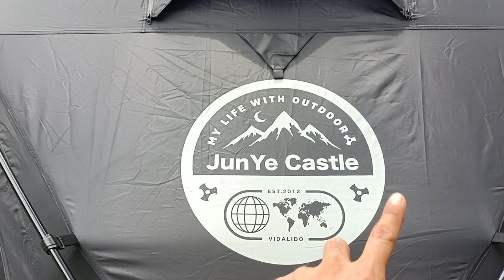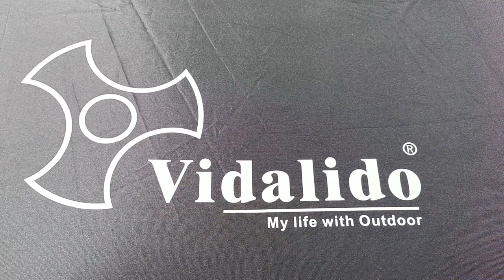VIDALIDO SUNSET DOME | Tent & Review | 2 Cara Setup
Video kali ni Blackout Campers berkongsi cara pasang Vidalido Sunset Dome Tent secara solo dan berkumpulan.

Harap dapat memberi sedikit gambaran dan manfaat pada semua.

Spesifikasi Khemah:

Outer waterproof index: 2000mm (inclusive) -3000mm (inclusive)

Brand: vidalido
Waterproof index at the bottom of the account: 2000mm (inclusive) -3000mm (inclusive)
Build situation: need to build

Tent weight: 21.5kg
Bracket material: aluminum alloy
Expanded size (length * width * height cm): 500 * 500 * 230cm
Base material: 200D
Tent size: 5 people-8 people
Adapt to the season: four seasons
Tent space structure: one living room

Tent structure: single-layer tent
Style: spherical

Shopee Link: Where to buy

Harga : RM 3999.00